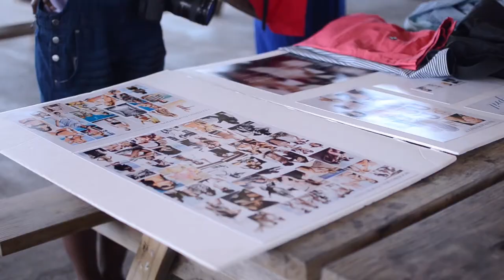What Happened In April - Fashion Film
Here's  a short fashion film I filmed and edited while on set of Bre Nichelle's shoot for her final, What Happened in April. Enjoy!

Photography: Breanna Nichelle
Styling: Tenisha Clarke
Hair: Kerrilyn Gibson
Makeup: Mosi Benitez-Mckie
Models: Kelsey Magennis & Montana Anderson

Lens: Nikon 35mm

Filmed By: Joshua
Edited By: Joshua